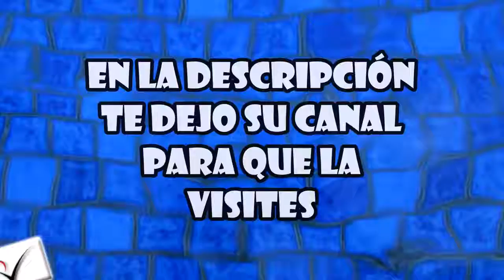Linda chica y sensual